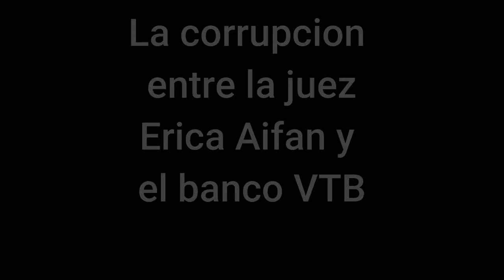La corrupcion entre Erica Aifan y el banco VTB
La juez Erica Aifan dicta resolución ilegal a favor del banco ruso VTB que debe permanecer en el juicio contra la familia Bitkov como querellante adhesivo con el pretexto de una deuda supuesta que el banco quisiera cobrar .